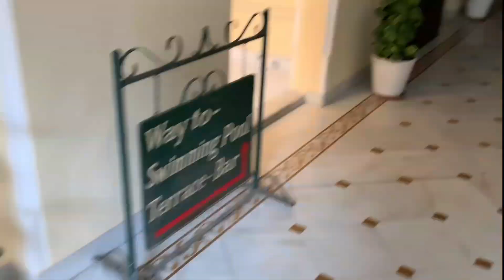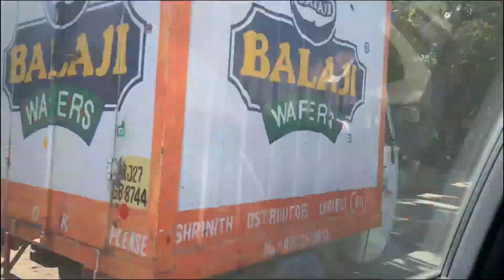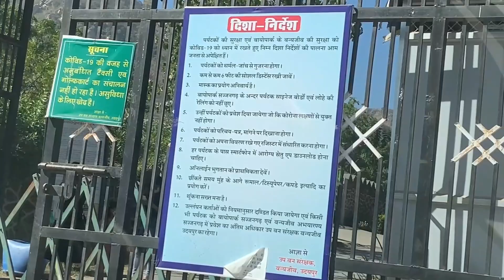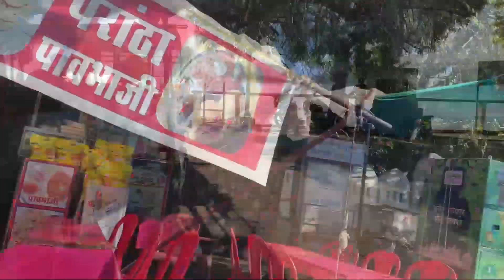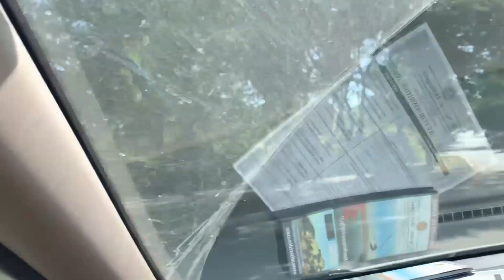Udaipur Vlog |How to safe travel in lockdown |Road trip |ParveshAshvlogs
Just Making Memories.

Hi there ..!! We are Ashwarya and Parvesh - we are here to share our thoughts and experience with all of you...!
You also get to see travel, lifestyle, cooking, DIY,  related videos. Thank you to everyone ... who watches our videos.
cheers.. lots of love